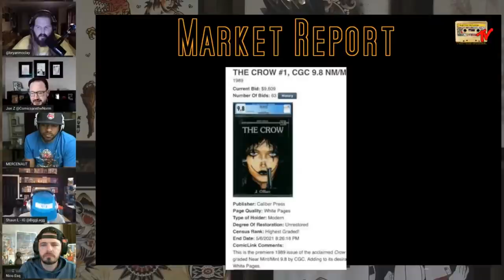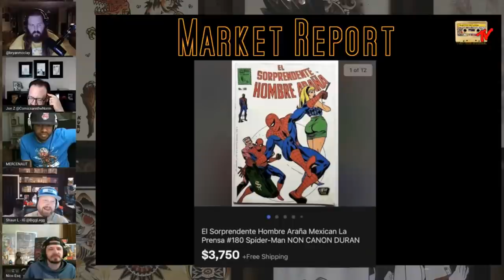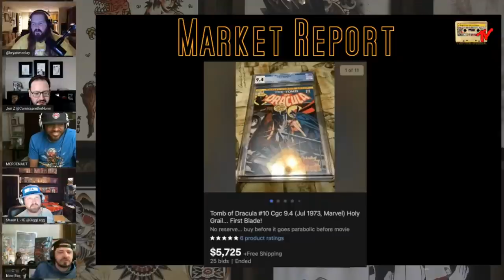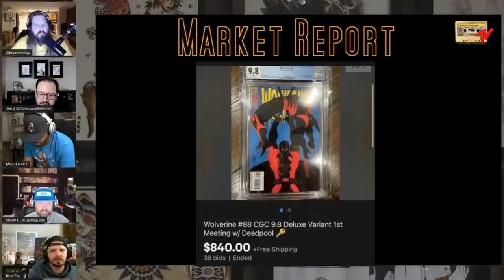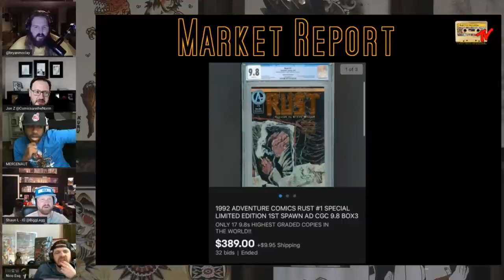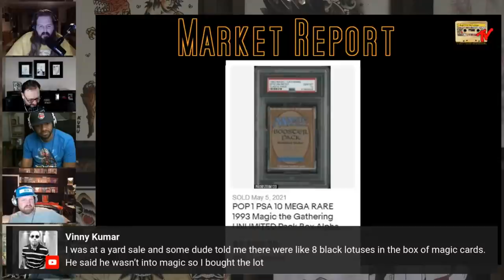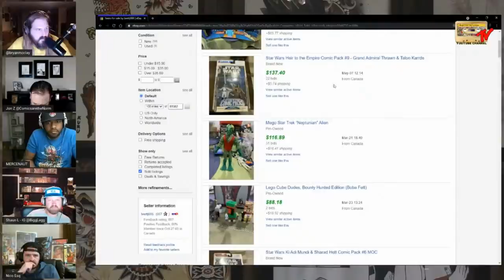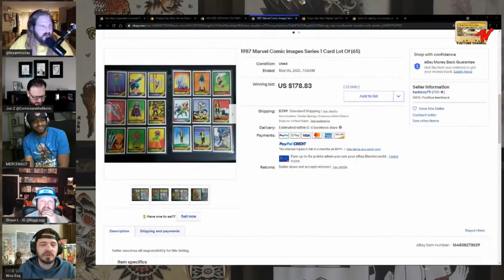Flipside Market Report | Comics Toys Cards | May 10th 2021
Market Report Segment from Tales From The Flipside Episode 170, May 10th 2021.